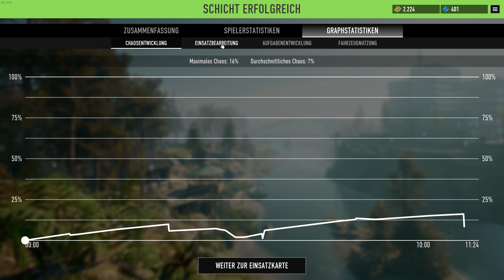EMERGENCY #003 Die erste Schicht - Echtzeit-Strategie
EMERGENCY: Rette Leben – sei ein Held!

Bist du bereit deine Schicht als Einsatzleiter anzutreten und gemeinsam mit deinen Kollegen die Welt zu retten?
Trommle dein Rettungsteam zusammen, um dem Chaos Einhalt zu gebieten und die Stadt vor einer Katastrophe zu bewahren. Die Uhr tickt und jede Entscheidung zählt, wenn unschuldige Leben auf dem Spiel stehen.

EMERGENCY ist ein kooperatives Echtzeit-Strategiespiel, rund um das Retten von Leben. In einem Wettlauf gegen die Zeit und dem Kampf gegen das Chaos müssen Spieler Einsatzkräfte auf Rettungsmissionen leiten. Als Einsatzleiter musst du dich Bränden, Verbrechern und schweren Unfällen sowie anderen adrenalingeladenen Herausforderungen stellen.
HAUPTFEATURES

Spiele allein oder mit Freunden

Tauche ein in die Welt von EMERGENCY und spiele mit Freunden oder Spielern aus aller Welt. Verbünde dich mit bis zu vier anderen Einsatzleitern und rettet gemeinsam die Stadt. Habt ihr das Zeug dazu, perfekt mit anderen zu arbeiten und das Chaos zu meistern?

Übernimm als Einsatzleiter diverse Schichten

Übernimm diverse Schichten und viele verschiedene Verantwortungsbereiche. Schwere Gewitter, bittere Kälte, Hitzewellen – das Wetter spielt immer eine Rolle. Beginne als Trainee und sammle Erfahrung, bis du sogar für die schwierigsten Rettungsmissionen bereit bist.

Koordiniert eure Rettungseinheiten

Arbeite eng mit den anderen Einsatzleitern zusammen, um eure Einheiten optimal zu koordinieren. Schicke SWAT-Trucks, Tanklöschfahrzeuge, Rettungswagen und viele andere Einsatzkräfte los, um dem Chaos Herr zu werden. Die Stadt zählt auf dich!

Verbessere deine Einheiten und schalte neue Fähigkeiten frei

Mithilfe von Karten, die du nach einer erfolgreichen Schicht erhältst, kannst du deine Einheiten verbessern und neue Fähigkeiten freischalten. Erhöhe die Stufe deiner Karten und werde Experte deiner Lieblingsabteilung oder ein Multitalent, das jeder Schicht gewachsen ist.

Kostenlos spielbar

EMERGENCY ist ein Free-to-Play Spiel mit In-App Käufen.
FEATURE LISTE

    Online-Koop mit bis zu vier Spielern: Spiele mit einer Gruppe Freunde oder über die Spielersuche
    Online-Singleplayer
    Erkunde drei Maps mit jeweils einzigartigen Missionen und speziellen Themenschichten
    Koordiniere Einsatzkräfte aus vier Bereichen: Feuerwehr, Polizei, Sanitätsdienst und Technikabteilung
    Kartensystem: Sammle durch erfolgreiche Schichten Karten, um deine Einheiten zu verbessern und schalte neue Fähigkeiten frei
    Free-to-Play: Das Spiel ist komplett kostenlos spielbar

Systemanforderungen

    Mindestanforderungen:
        Setzt 64-Bit-Prozessor und -Betriebssystem voraus
        Betriebssystem: 64-bit Windows 10
        Prozessor: Intel Core i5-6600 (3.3Ghz) or AMD Ryzen 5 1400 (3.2Ghz)

    Empfohlen:
        Prozessor: Intel Core i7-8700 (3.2Ghz) or AMD Ryzen 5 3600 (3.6 Ghz)
        Grafik: NVIDIA GeForce 1080 Ti or AMD Radeon RX 5700 XT
        Netzwerk: Breitband-Internetverbindung
        Speicherplatz: 20 GB verfügbarer Speicherplatz
        Zusätzliche Anmerkungen: SSD, 1080p/60 fps